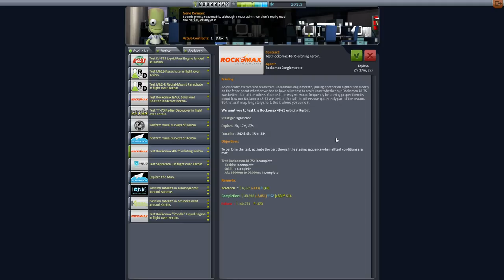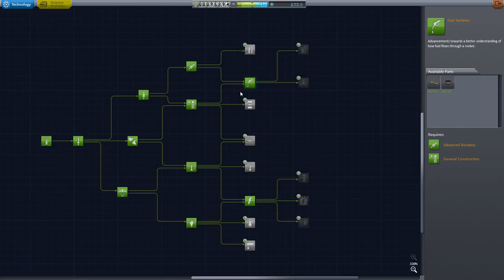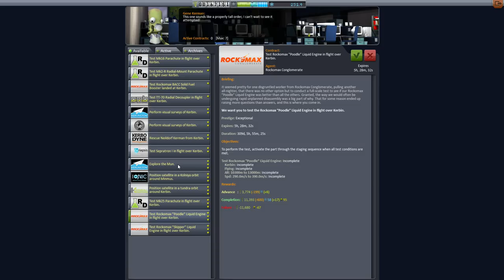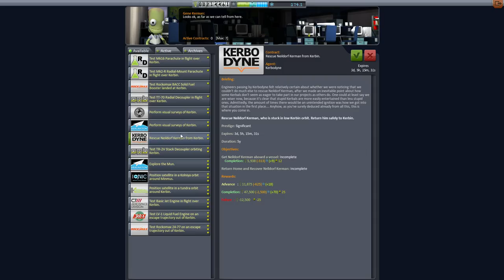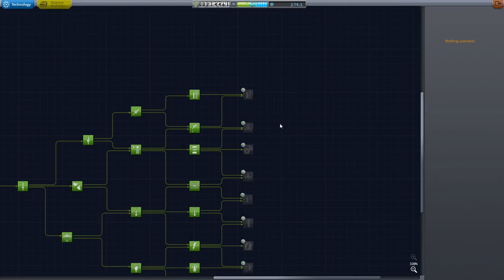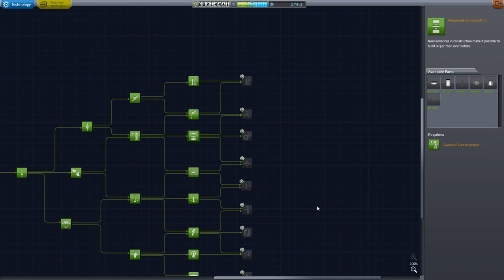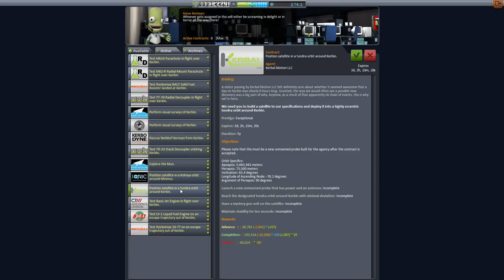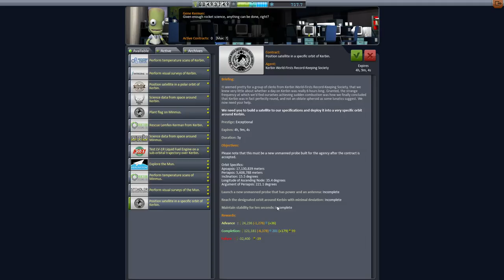Let's Play Kerbal Space Program Beta E06 - Maneuver Nodes and Satellites